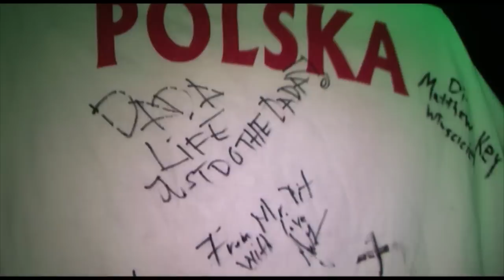AndainOfficial - Beautiful Things Live @ Sunset Music Awards 2010 Kolobrzeg Poland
Andain - Beautiful Things Live @ Sunset Music Awards 2010 Kolobrzeg Poland